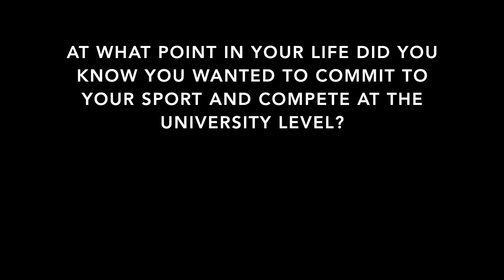University of Waterloo Warriors Athletics - Engineering Profile - Nedim Hodzic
Nedim Hodzic is in his 1B term of Honours Biomedical Engineering at the University of Waterloo and is a member of the Men's Basketball team.